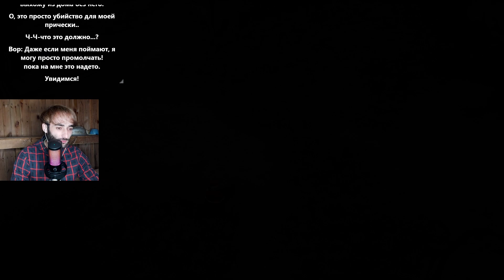ДЕДУЛЯ ПРОДОЛЖАЕТ ИГРУ ► Sand Land #2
Также расскажи своим друзьям о нашем канале, чтобы они тоже могли насладиться игрой Sand Land

                Заранее Спасибо!!!
Играю На Игровом Ноутбуке
Марка Ноутбука - HP OMEN 15
Микрофон - FIFINE AMPLI GAME A9
Камера - SAMSUNG GALAXY S22 ULTRA
Процессор - INTEL CORE I7 8TH GEN
Видеокарта - NVIDIA GEFORCE GTX 1060 WITH MAX-Q DESIGN 8GB

Хэштеги Можно Не Читать